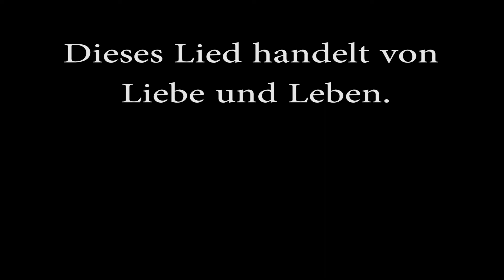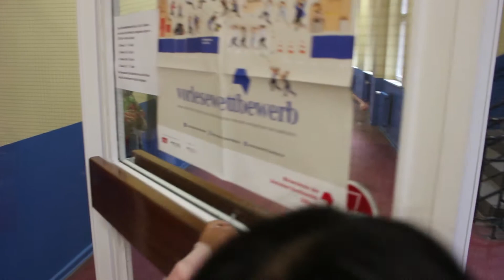chicas poderosas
Pelicula producida en el taller de Video de la Joan Miro Grundschule. 2018